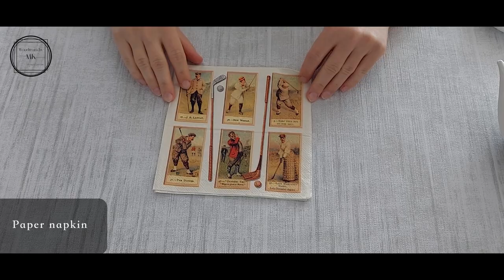Christmas decoupage decoration - ornaments with a vintage, English Style pattern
In today's video, I want to share with you a DIY tutorial on how to make vintage English style Christmas decorations. This time I wanted to achieve the effect of an old (oil) painting but on a bauble. I hope I made it and the movie will be interesting for you ;)

MK

List of materials used in this video:

1) Ornaments 16 cm / 6,3 inch,
2) Primer paste gesso by Pentart (white),
3) Paper napkin,
4) Mod podge glue by Plaid Enterprises,
5) Acrylic paint no 601, 684, 560, 687, 681, 676, 455, 215, 304, 558 by Phoenix,
6) Acrylic white matte paint by Pentart,
7) Acrylic paint no 409 by Amsterdam,
8) Premium acrylic paint no 4670 by Cadence,
9) Gloss water-based varnish by Pentart,
10) Super light mass,
11) Silicone mould,
12) Primer paste gesso by Pentart (black),
13) Matte water based varnish by Pentart,
14) Vintage antiquing paste by Stamperia,
15) Antique paste - bitumen by Pentart, shades: brass and copper,
16) Finger wax, white gold by Cadence.